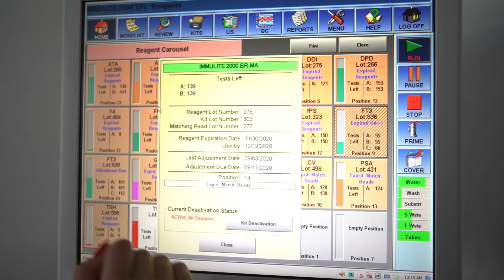Aktivna Hrvatska s prof.dr.sc. Renatom Zadro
Razgovor za TV emisiju Aktivna Hrvatska s prof.dr.sc. Renatom Zadro, spec. medicinske biokemije i laboratorijske medicine, a koji je snimljen u našem specijalističkom medicinsko-biokemijskom laboratoriju na adresi Trpinjska 7  u Zagrebu.